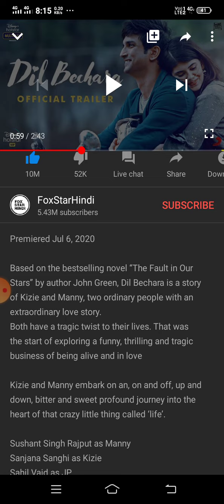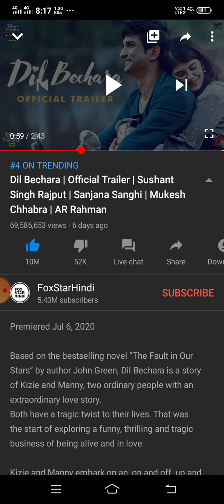70 Million Views | Dil Bechara /Official trailer | Sushant_Singh_Rajput | Suraj Dev#Surajdev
hello doston mein is video mein bataunga ki Sushant Singh ka film Dil bechara ke bare mein jo 10 million ko paar kar chuka hai like Ke mujhe pasand hai ki aap bhi is video ko dekhe honge aur aap bhi like kiye honge World ka sabse number Van trailer film Sushant Singh ka Dil bechare padoss mein like pane ke liye mujhe bahut bahut Khushi Hai aap logon Ko bhi ja video pasand aaegi
Suraj Dev